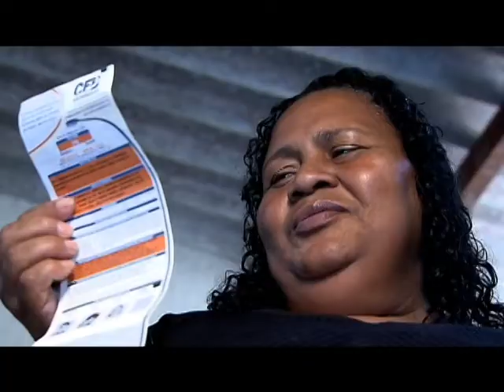Em entrevista exclusiva à TV NBR, ministro Edison Lobão traça panorama energético brasileiro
AVANÇOS E DESAFIOS - 22.01.14: Em entrevista exclusiva à TV NBR, o ministro de Minas e Energia, Edison Lobão, fala sobre o panorama da produção energética no Brasil, com destaque para a exploração do campo de Libra e as medidas para impedir imprevistos com energia durante a Copa do Mundo.